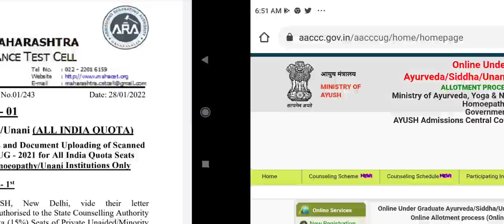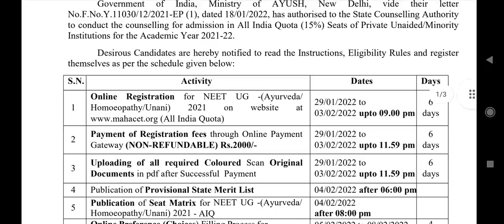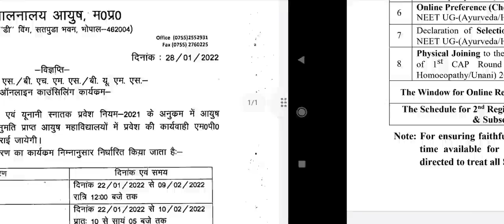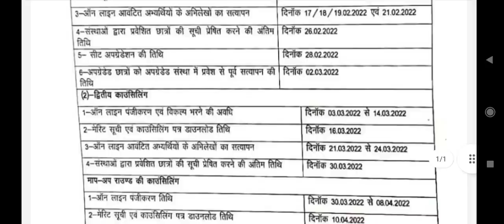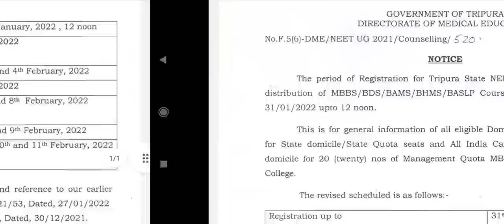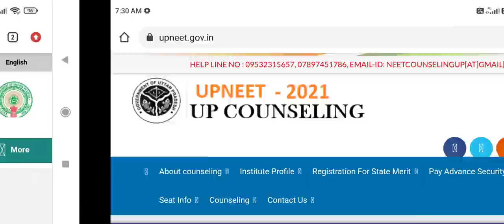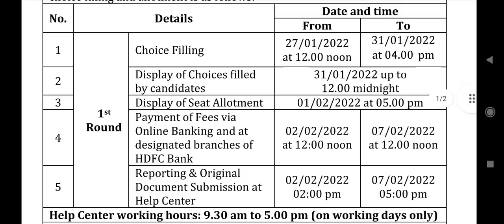State Quota Counseling 2021 latest update for MBBS - BDS - AYUSH counseling !! Must watch A